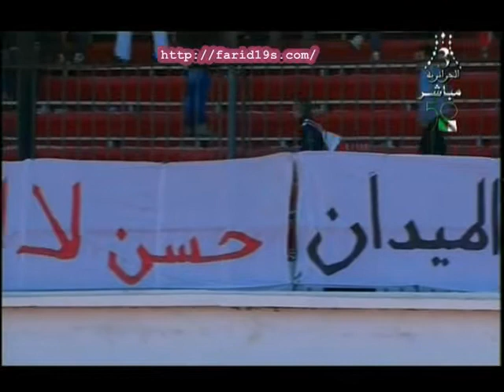شباب بلوزداد 1-0 مولودية وهران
لمزيد من الفيديوهات زورونا على